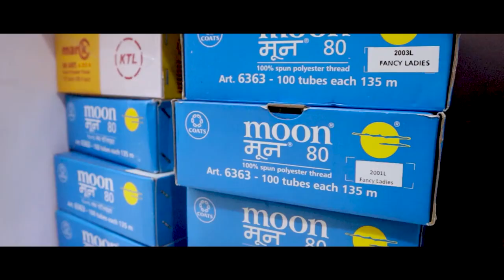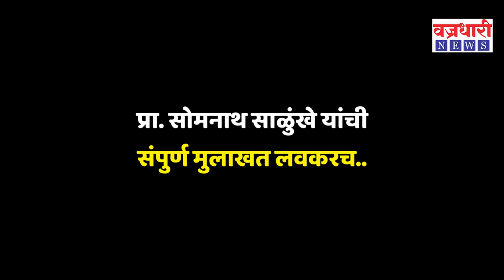प्रस्थापित कारखानदारांना सामान्यांचा पुळका असता तर बिलं थटली नसती !- प्रा सोमनाथ साळूंखे